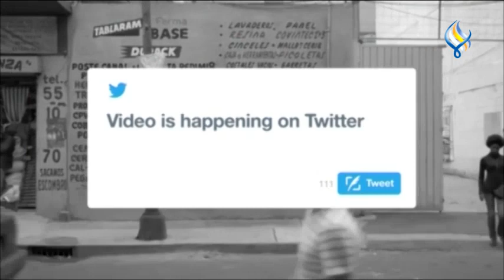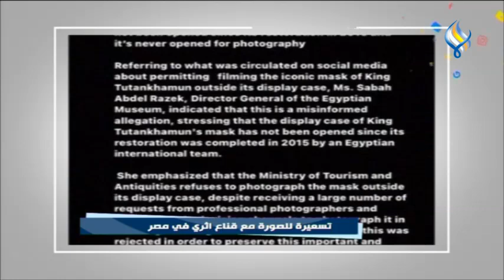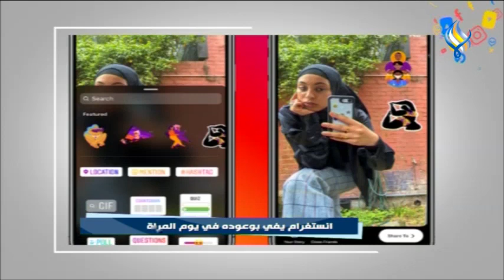لوغ ان 02-03-2021 || إنستغــرام يفي بوعوده في يوم المـرأة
تسعيرة للصورة مع قنـاع أثــري في مـصـر ..
مشـهد بطولي يحـبـس الانفاس من فـيتـنام ..
انستغــرام يفي بوعوده في يوم المـرأة ..